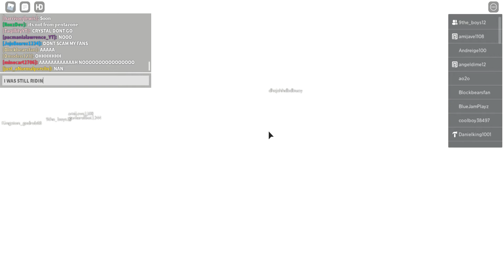ROBLOX NEXO CITY CRYSTAL LIVE EVENT! [scrapped footage]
scrapped footage #1